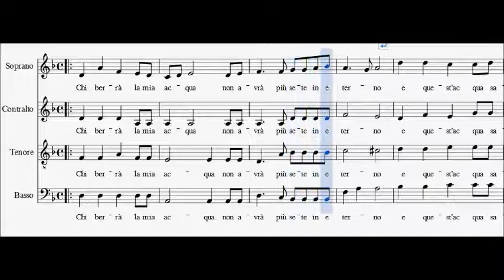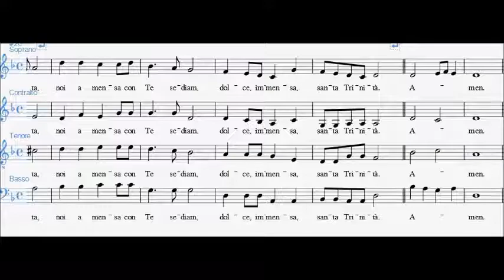Marco Frisina - L'acqua Viva (Soprano)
Spartito in versione per Soprano del brano "L'acqua viva" di Marco Frisina.

Testo:

1) Chi berrà la mia acqua non avrà più sete in eterno e quest'acqua sarà per lui fonte di vita per l'eternità.
2) Affannati e stanchi, voi oppressi e poveri venite, attingete con gioia a Lui alla sorgente di felicità.
3) Fiumi di acqua viva sgorgheranno in colui che crederà nel Signore che dona a noi l'acqua di vita e di verità.
4) Percuotendo una roccia dissetasti il popolo in cammino. Fa' che sempre noi camminiam nel tuo timore nella fedeltà.
5) Fonte inesauribile, pace eterna, carità perfetta, noi a mensa con Te sediam, dolce, immensa, santa Trinità. Amen.

🎼    Spartiti Tutorial
🎻    Biografie di Musicisti
📚    Approfondimenti